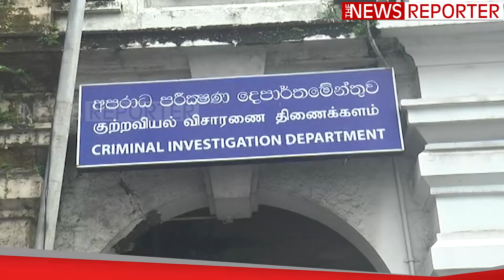🚨කෙහෙළිය බඩු පැකට් වෙන පරීක්ශණයේ නවතම තතු - යට ගැසූ පරීක්ශණ එළියට ගත්ත ආණ්ඩුවට ස්තූතියී..